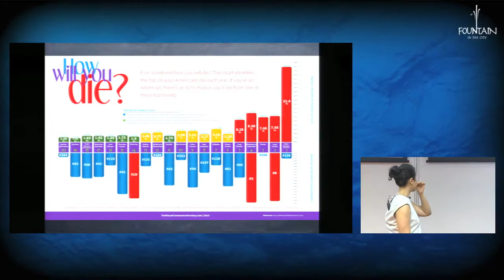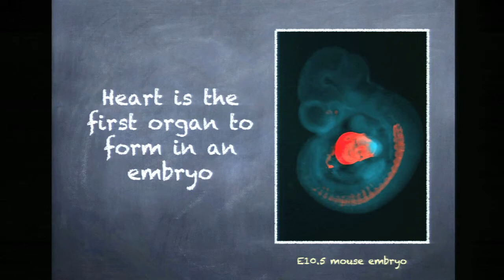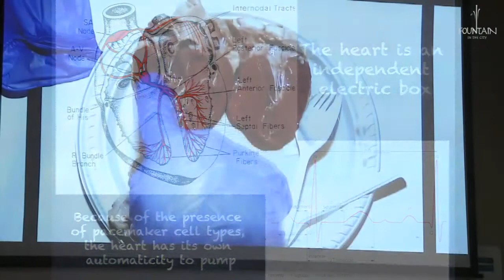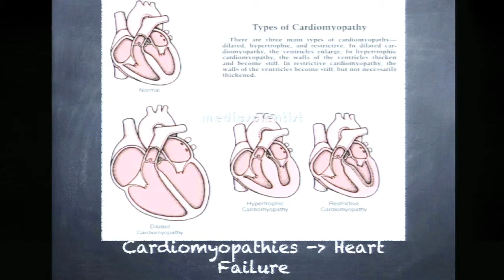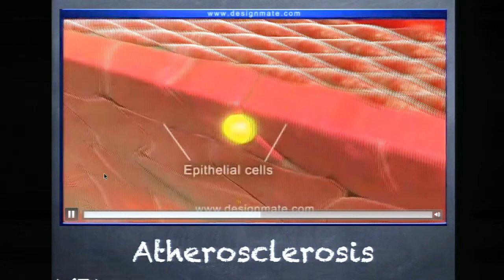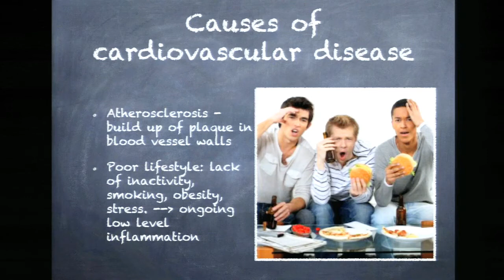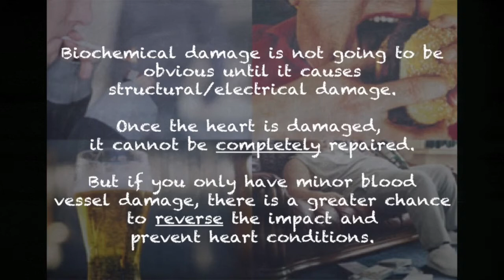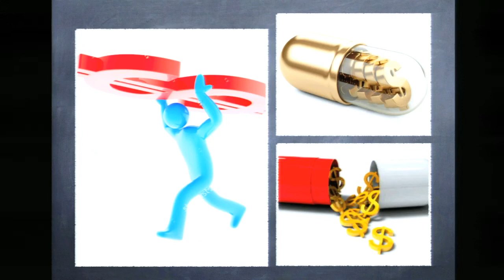The Heart of Heart Disease by Dr Christiana Leimena (12 March 2016)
In the series "A New You".  How to live better and get the most out of our "given" time... Dr. Leimena talks about "The Heart of Heart Disease" what must be done and what not to do in order our heart to function properly and healthily.